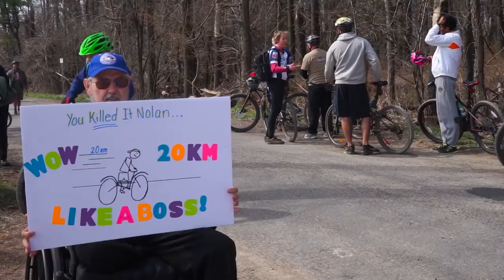Paris to Ancaster: A Ride for Research - 20k Family Ride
On Sunday, April 30, go the distance for St. Joe's with your family by cycling and fundraising in the Paris to Ancaster: A Ride for Research 20k Family Ride!

or at the 20k start-line at Bishop Tonnos Catholic Secondary School in Ancaster.